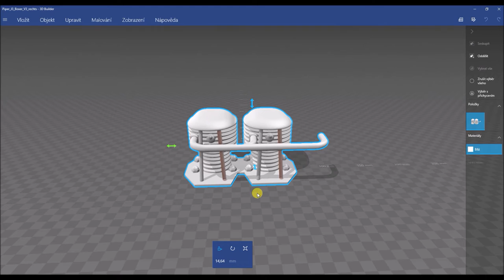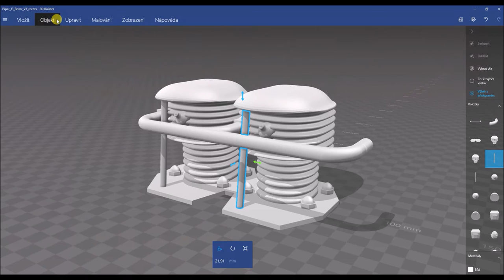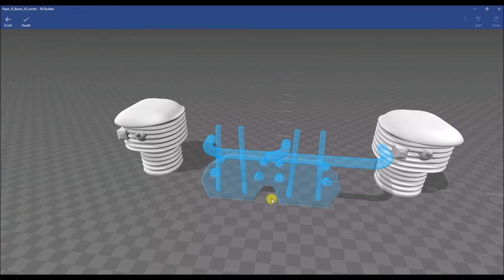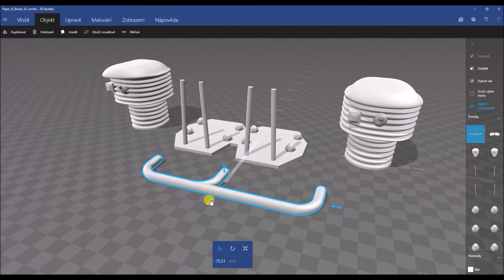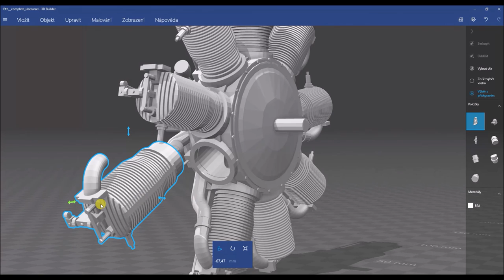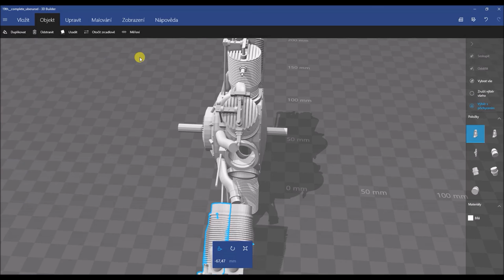Tiskneme 3D - makety motorů I.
V dnešním díle pravidelného seriálu o 3D tisku si vytiskneme další doplňky pro naše RC modely. Tentokrát půjde o makety motorů pro RC modely letadel. Kromě toho se podíváme na další vychytávky programu 3D Builder. Více informací najdete na stránkách Model Hobby magazínu 04/2017.